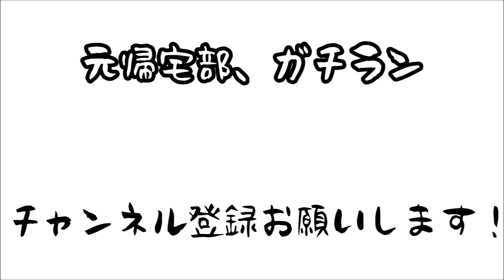【元帰宅部、ガチラン#17】鈴鹿シティマラソン2019 10kmの部 【後編：鈴鹿サーキット国際レーシングコース】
‹YOUTUBE収益の寄付先›
日本赤十字　令和元年台風19号災害義援金

※2020年1月31日までを予定。それ以降の寄付先は医療分野になります※

★オリジナル電子書籍（スマホやタブレット・PCから読める）★
↓【購入者限定特典あり！】下剋上ランニング！常識をぶち壊すヤバい戦略↓

⇒なぜ出版するのか？
「介護や病気など様々な理由で在宅でか仕事が出来ない協力者様」のためにこの本を出版します。売上は協力者様に還元されます。
↓世界一走りたくなるワンステップ科学から紐解くランニング↓

⇒キンドルアンリミテッド会員なら「無料」で読めます
【３０日間無料体験】読み放題サービス キンドルアンリミテッド

【前編】鈴鹿サーキットを全力疾走！！

【結果】　36:54（前半5km 17:52）
3:48-3:48-3:51-3:45-3:35
※手元の時計※

平均ペース 3:40/km

平均心拍 171bpm

最大心拍 190bpm

場所：鈴鹿サーキット国際レーシングコース

総合25位くらい？年代別8位

貴重な経験が出来ました！

選手、ボランティア、運営のみなさん本当にありがとうございました。

このチャンネルで伝えたいこと（チャンネルコンセプト）

「YOUTUBEを通して、だれでも全力で走れる体験を」

はじめてのマラソン「10km1時間15分11秒」の運動経験ゼロの元帰宅部が「10km36分切り」、「ハーフマラソン1時間20分切り」、「入賞」を目指して全力疾走します。

【 僕がゼエハア言いながら全力で走る理由 】

20代半ばの時に友人が亡くなりました。

もともと心臓に病気を持っており、手術を繰り返していました。

僕には何が出来るのか？

結局、何も出来ませんでした。

『走りたくても走れない人たちもいる。』

僕は帰宅部で運動経験ゼロですが、『走れます。』

挑戦することにしました。

このような生き方を教えてくれた友人はもういませんが、友人に感謝しつつ、あの時無力だった僕が見つけたひとつの回答を。

僕が伝えたいのは『速さ』ではなく『一生懸命、全力で諦めない』こと。

少しでも誰かの 力 になれば。あなたの 力 になれば。

これが今、僕の【走る理由】 です。

病気や障害と闘っている人、可能性へ挑戦してる人、何かをがんばろうと思っているそんな

すべての人へ

【チャンネル方針】　YOUTUBE収益は寄付（2019年11月12日収益化開始）

寄付（＝動画を見る）という形で、視聴者さん全員が『誰かの力になれる』
そんな『思いを繋ぐ駅伝のようなYOUTUBEチャンネル』を目指して！

寄付報告は

に掲載します。

‹次回参加予定›

1月12日　平城京新春マラソン 10km　（奈良県）
1月19日　高槻シティハーフマラソン ハーフマラソン（大阪府）
3月1日　淀川寛平マラソン 10km （大阪府）
3月8日　名古屋シティマラソン ハーフマラソン（愛知県）

礼儀正しく、楽しく走ることをモットーにしています。

肖像権の解釈についてはこちらをご覧ください

※マラソン動画撮影を行うかたは必ずお読みください※

感想やご意見などありましたら、お気軽にメッセージください。

元帰宅部がマラソン大会で入賞出来るまでの練習方法

マラソン、ロードバイクなどの動画にペースやタイムを表示させる方法

誰も知らないマラソンおすすめグッズ！AIRFITで心拍計ストレス解消

使用BGM